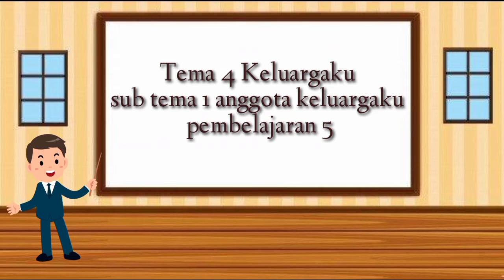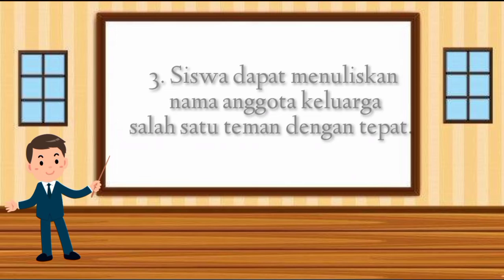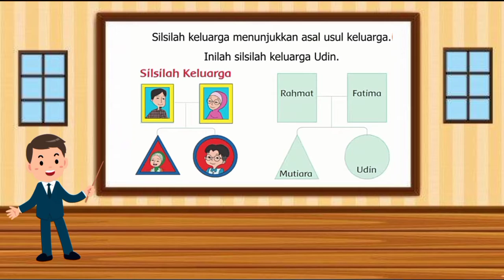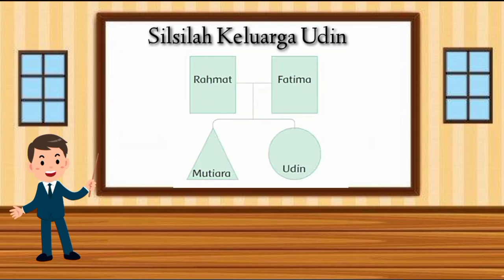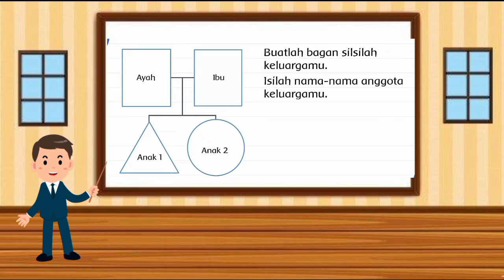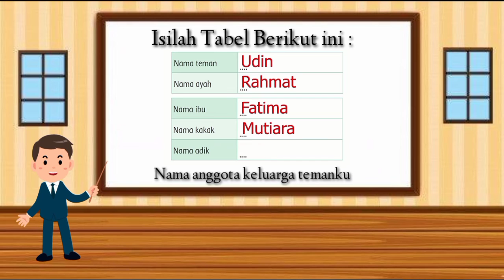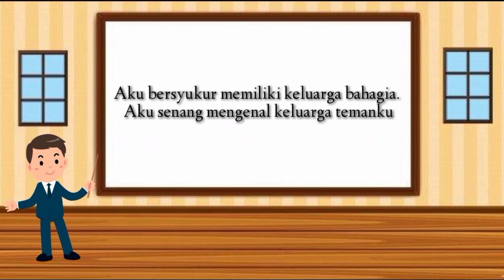Materi PJJ Kelas 1 Tema 4 Subtema 1 Pembelajaran 5